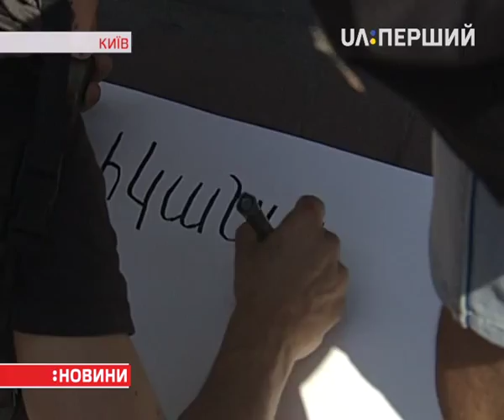У Києві влаштували мітинг на підтримку єреванського Майдану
Акцію солідарності провели під посольством Вірменії в Києві. Хто прийшов і чого хотіли – розпитував Володимир Карабан.